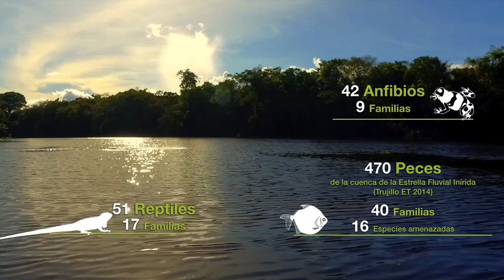Amazonia Ciencia y Biodiversidad Guainía, Instituto SINCHI